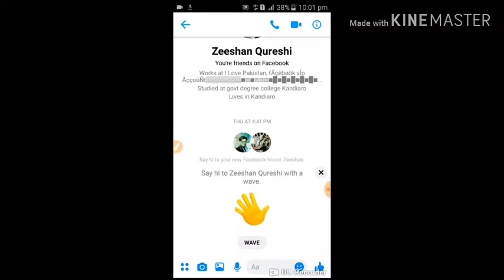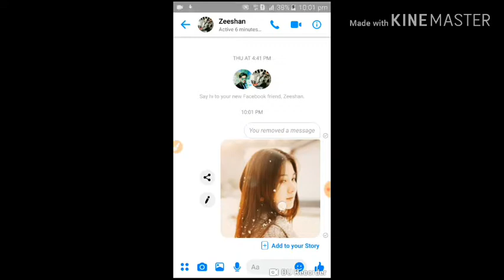new messenger update2019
Asalm. dear guys im irfan khan ..from pakistan Irfan khanstudio newupdate facebook new update update messnger agr kis ko ghlti say sms ya pic send hojiye toh ab gabrni ki koi bat nhi fbk na update k sath both side sms ya pic delte hoskta ha shukriya